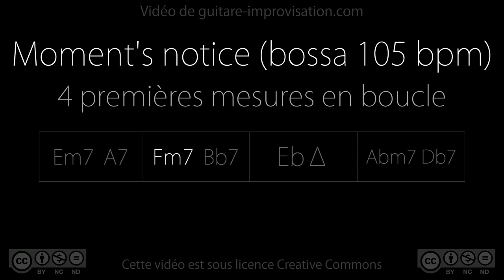Moment's notice (4 mesures) : Backing Track (bossa 105 bpm)